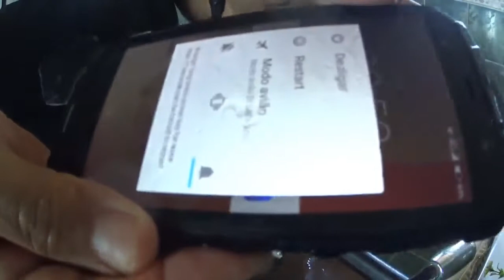DOOGEE S60 TESTE 2 CONGELADO DURANTE MAIS DE 5 HORAS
DOOGEE S60 TEST 2 FROZEN FOR MORE THAN 5 HOURS
This time I had to have a lot of patience ta crazy kkk

DOOGEE S60 TEST 2 ЗАМОРОЖЕН ДЛЯ БОЛЕЕ 5 ЧАСОВ
DOOGEE S60 TEST 2 ZAMOROZHEN DLYA BOLEYe 5 CHASOV
На этот раз мне пришлось много терпения, сумасшедший kkk
Na etot raz mne prishlos' mnogo terpeniya, sumasshedshiy kkk